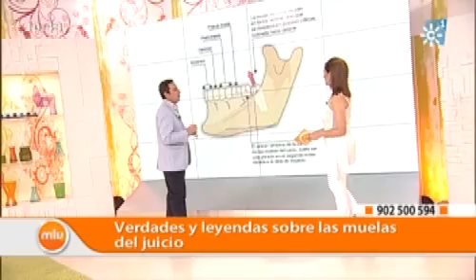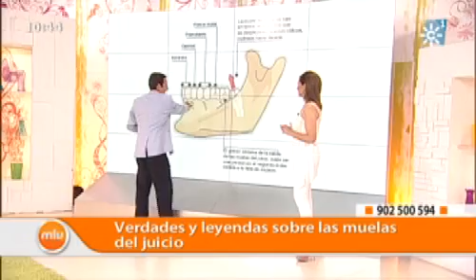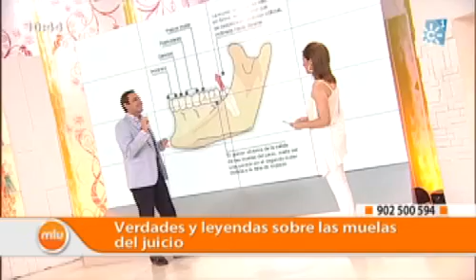Muelas del Juicio Médicos Mira la Vida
Verdades y mitos sobre las muelas del juicio. Cuándo es aconsejable su extracción y otros consejos del doctor López Trigo